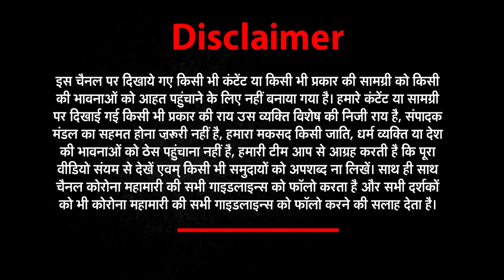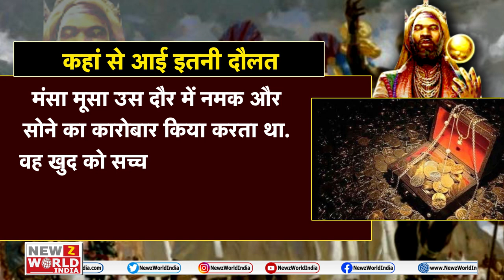इतिहास का सबसे अमीर इंसान | Mansa Musa, one of the wealthiest Person in History | Newz World India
इतिहास का सबसे अमीर इंसान | Mansa Musa Richest Person in History | Newz World India |